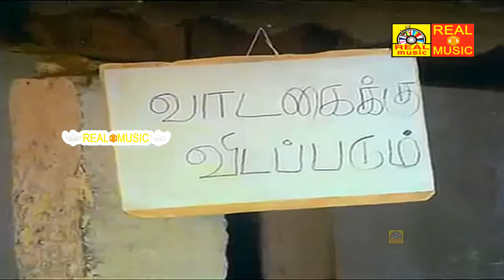வயிறு குலுங்க சிரிக்க இந்த காமெடி-யை பாருங்கள் | Ramarajan Senthil Comedy | Tamil Funny Comedy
Tamil cinema, also colloquially known as Kollywood, is the Indian filmmaking industry of Tamil-language motion pictures. It is based in Chennai, Tamil Nadu,[2] in the Kodambakkam neighbourhood, leading to the industry's nickname kollywood, the word being a portmanteau of Kodambakkam and Hollywood.[3][4][5]

Tamil cinema later had a profound effect on other filmmaking industries of India, establishing Madras (now Chennai) as a secondary hub for Hindi cinema, other South Indian film industries, as well as Sri Lankan cinema.[8] Over the last quarter of the 20th century, Tamil films from India established a global presence through distribution to an increasing number of overseas theatres in Singapore, Sri Lanka, Malaysia, Japan, the Middle East, parts of Africa, Oceania, Europe, North America and other countries.[9][10] The industry also inspired independent filmmaking in Sri Lanka and Tamil diaspora populations in Malaysia, Singapore, and the Western Hemisphere

@Real Entertaiment